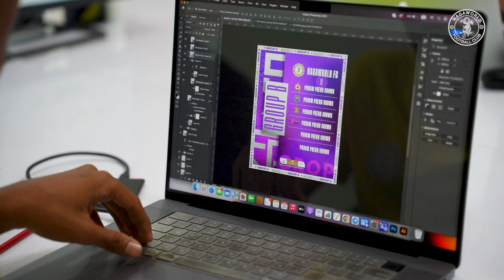Cambodian League Cup 2023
ក្រុមការងារចូលរួមទស្សនាការចាប់ពូលពាន Cambodian League Cup 2023